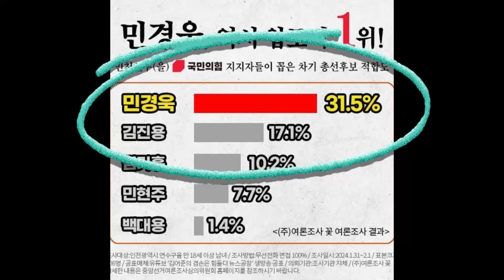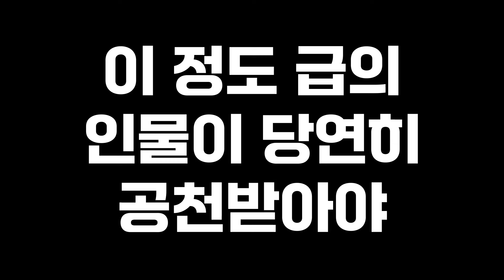[민경욱 총선후보 적합도 1위 돌풍] 그 와중에 국민의힘 공천 면접에서 나온 부정선거 질문 ㄷㄷㄷ